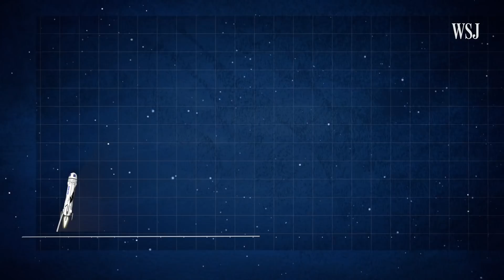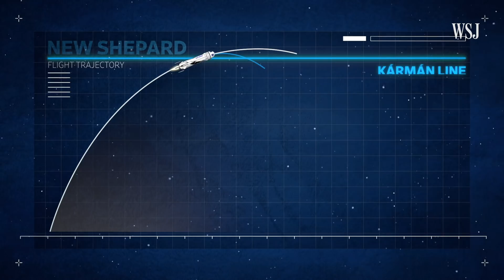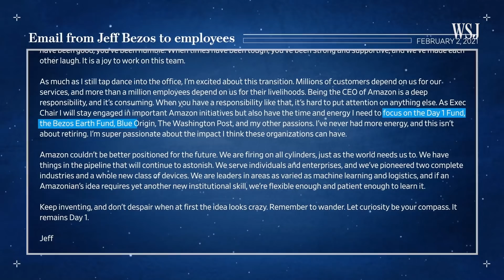Jeff Bezos’s Blue Origin Sets Its Sights on Space Tourism | WSJ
Blue Origin plans to launch its first passenger spaceflight on July 20 with billionaire CEO Jeff Bezos and three others on board. The flight, which will have at least one paying passenger, is being hailed as the next step in a new era of space tourism. Photo illustration: Alex Kuzoian/WSJ